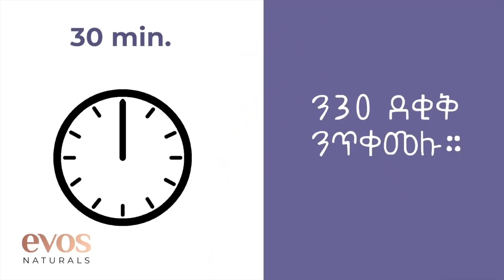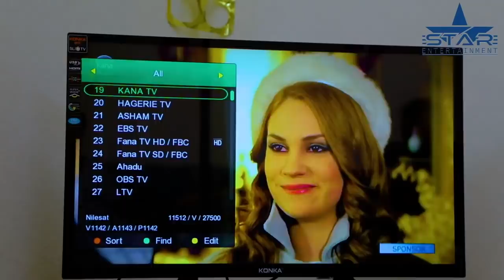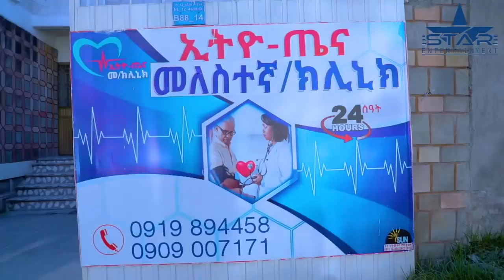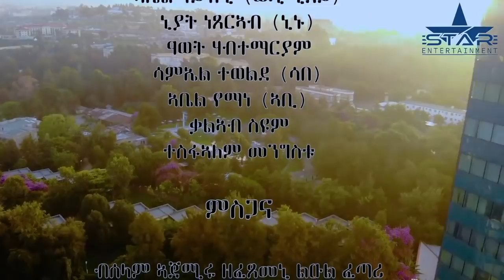New Eritrean Full Movie 2021- Menqeraqro // መንቀራቅሮ- By Halefom Berhe